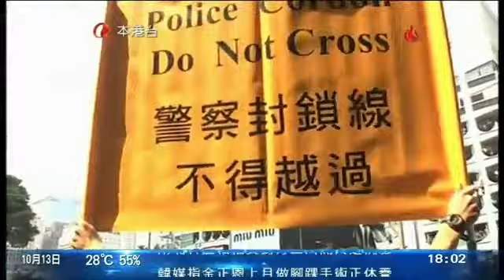戴口罩反佔中人士下午金鐘圖拆路障發生衝突 (2014/10/13)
佔領行動已經超過兩星期，多區道路仍然被示威人士封閉。一批戴口罩的反佔中人士下午突然到金鐘試圖拆走路障，與集會人士發生衝突，情況混亂。警方當場帶走三名男子調查。

另外，警方清晨突然在金鐘和旺角清理佔領區外圍的障礙物，旺角砵蘭街一段路口成功重開；中環及金鐘部分干諾道中亦都通車。

百多名戴上口罩的人，在下午一時許去到力寶中心對開的金鐘道，試圖拆除鐵馬。集會人士到場阻止，有人抓緊鐵馬，亦有人坐在被推倒的鐵馬上。雙方不斷口角甚至推撞，情緒相當激動。雙方都不斷有人加入推撞，場面混亂。

大批警員到場增援，築起人鏈將兩批人分開，多次舉起警告牌，呼籲在場人士不要衝擊警方防線。

有人不滿警員未有阻止拆路障，與警方爭執。警方：「如果你們選擇不提供任何證據，不提供資料，我們也沒有辦法。但如果你們在這情況下指責我們警方沒有執法，是非常不合理的。」

差不多同一時間，多部的士到場，並響號，抗議佔領行動影響司機生計，要求警方盡快清場，恢復交通，又與集會人士互相指罵。

金鐘道近太古廣場，有貨車強行將馬路上的障礙物和鐵馬清走，亦有人移走帳篷。大批集會人士群起包圍。警方分隔雙方，讓貨車駛走，引起在場人士不滿：「根據警察說法，它們會送到北角汽車拘留中心進行調查，但是我們不清楚是不是真的。」集會人士與警方口角和衝突，警方一度拿出伸縮警棍。

在早上，警方在中環長江中心對開佈防，清理金鐘及中環一帶的路障，剪開連接鐵馬的膠索帶，又拆開水馬，逐一搬走佔領人士放置的障礙物。集會人士得知警方行動後，趕到金鐘道其他據點把守。

而在告士打道近警察總部，亦有警員搬走路障及築起人牆，分隔現場的集會人士。